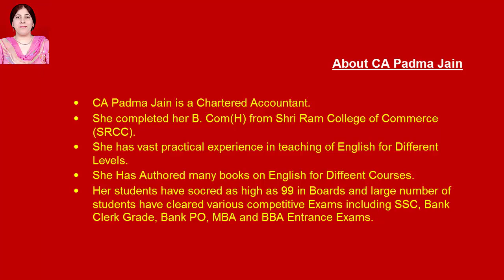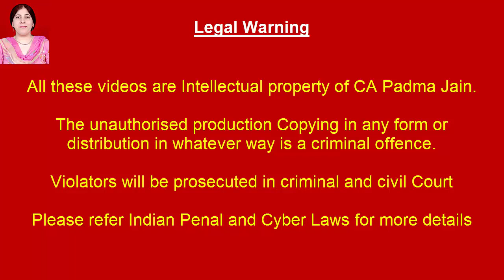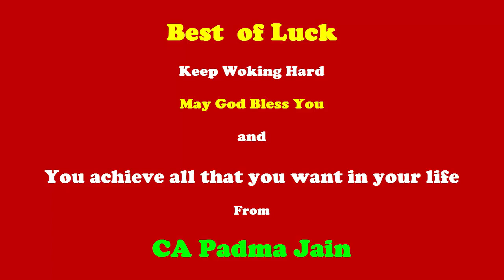English Speaking and Learning Video Classes and Online Lectures on Prepostions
Topic:- Prepositions
Subject:- English
Faculty:- CA Padma Jain
English Speaking Video Classes are for everyone. These are for Beginners, for Students preparing for CA CS and CMA, for appearing in Competitive Exams Like Bank PO, SSC, BBA etc.

Classes available for
1. Maths
2. Reasoning
3. Data Interpretation
4. English